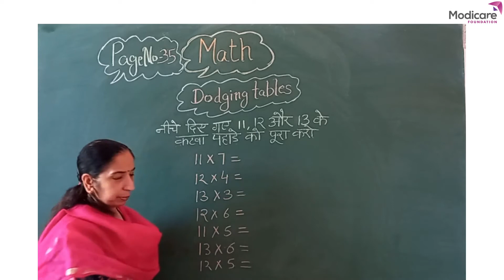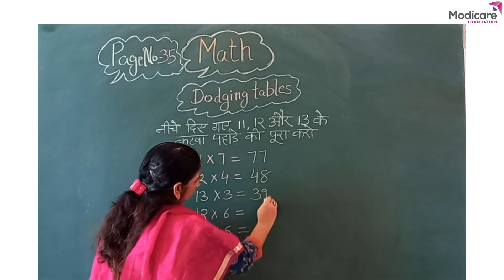Dodging Table | कटवा पहाड़ा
After watching this video children will be able to solve the given dodging table.